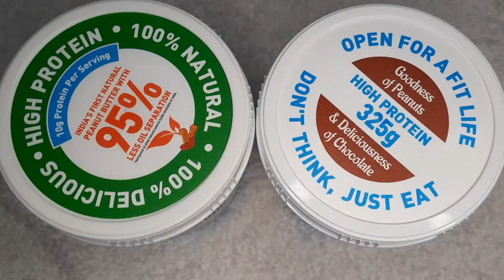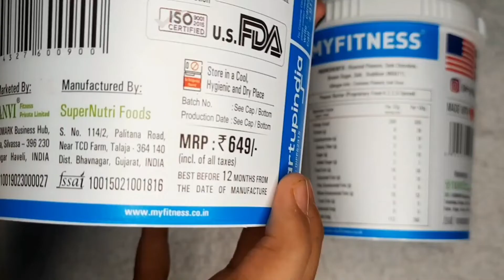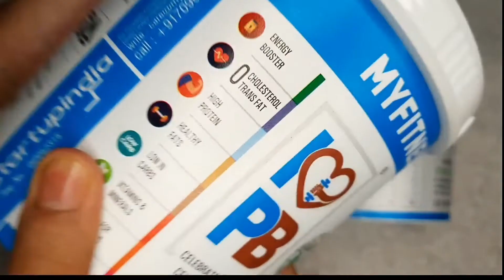My Fitness Peanut Butter Review | Chocolate & Natural | Smooth Peanut Butter | Best PB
YFITNESS एक ब्रांड है जिसे भारतीय स्वाद और कल्याण को ध्यान में रखते हुए बनाया गया है. यह पूरी तरह से उच्चतम गुणवत्ता वाले निर्यात ग्रेड सामग्री से निर्मित है. यदि आप एक उच्च प्रोटीन भोजन की तलाश में हैं या उन क्षणों के लिए बस एक स्वस्थ स्नैक की तलाश में हैं जब आप कुछ ऐसा चाहते हैं जिसे हमने आपको कवर किया है. MYFITNESS पीनट बटर, ओट्स और सेब साइडर सिरका जैसे स्टेपल के लिए वन-स्टॉप-शॉप है.
Myfitness Natural Smooth Peanut Butter 1250g
Imagine the mouth-watering flavour of roasted peanuts, untouched by artificial sweeteners, preservatives, or any other bad stuff. Silky smoothness, velvety creaminess, heavenly taste. Made entirely from roasted peanuts, MYFITNESS Natural Peanut Butter is all goodness and nothing else. Who knew butter could help you stay fit?! Now our latest batches feature 95% less Oil Separation compared to other popular brands. Oh, and did we mention it’s delicious?

My Instagram account is review_beats